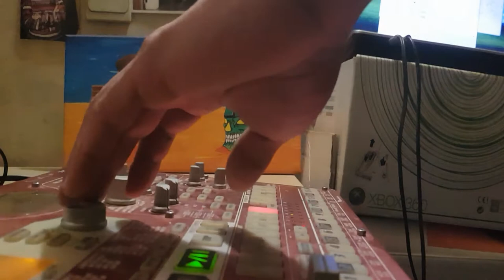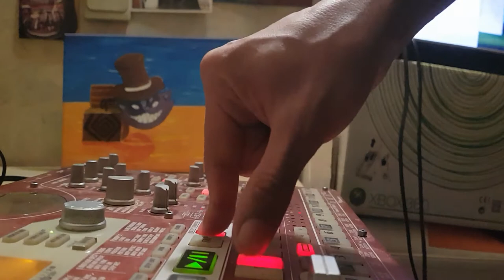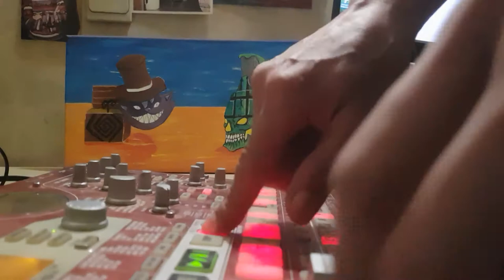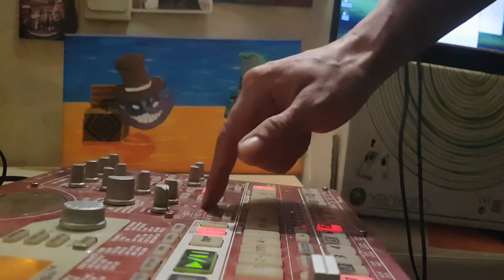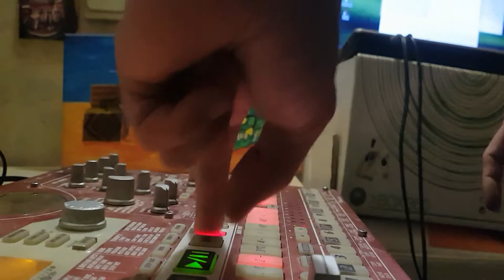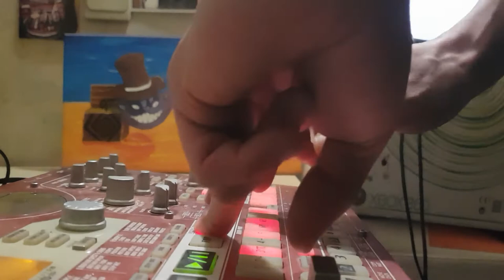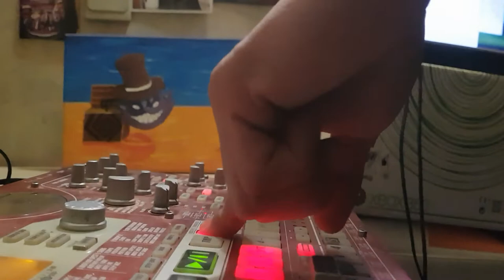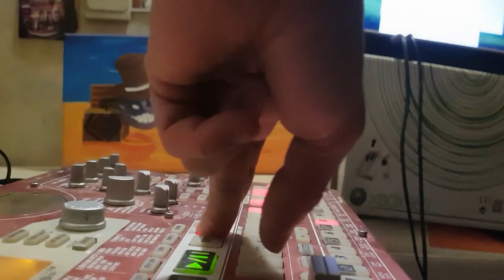DEMON SOUL tek tribe live 2020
Petit début de live esx electribe
Tribe tek

Merci

Starpy production

Son
Starpytek